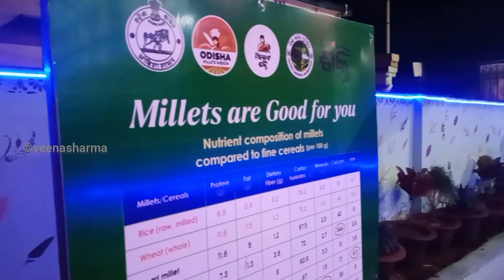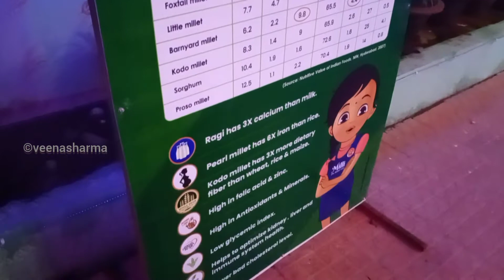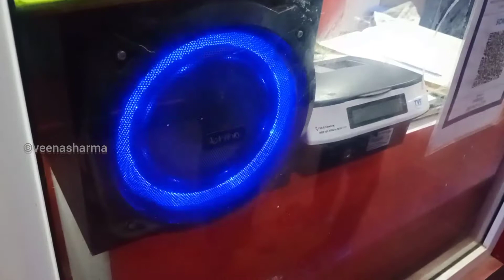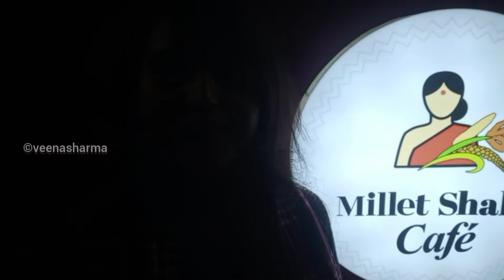Millet Shakti Cafe | Odisha's First Millet Shakti cafe | Women Self Help Group | Women Empowerment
Hello Friends,

This is the first video of 2022 .

Recently I visited Millet Shakti Cafe.
It is a collaboration between Mission Shakti and Odisha Millets Mission, the cafe is  managed by Women SHG Federation.

Keonjhar was the first district to introduce raggi laddu for children under ICDS. Collector Ashish Thakare said the initiative will further provide livelihood opportunities to tribal women. Currently, more than 86,500 pre-school children across 3,257 Anganwadi Centres in the district are covered under the scheme.

The district administration has also initiated the process to include ‘Ragi Biscuit’ under the Mid-day meal scheme. Plans of establishing 15 more Millet Shakti outlets within the next year in the urban areas of Odisha are on.

More cafes will open shortly in different districts of Odisha.